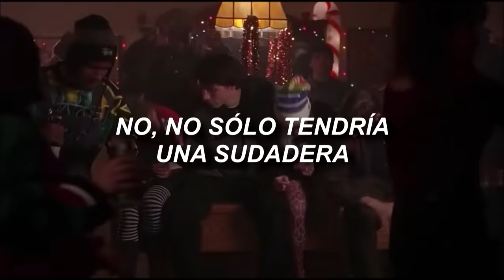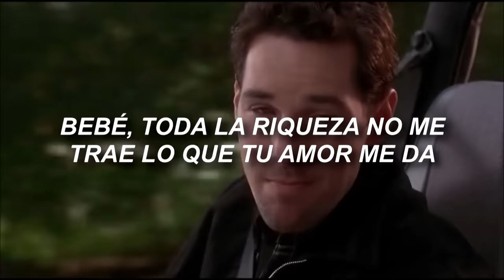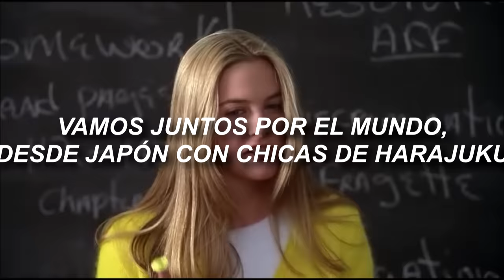Gwen Stefani - Rich Girl [Clueless] || (Sub. Español)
Espero les haya gustado esta edición, cuídense!

Película: Clueless (1995)

Gwen Stefani - Rich Girl (feat. Eve) || Love Angel Music Baby (2004)
"Si yo fuera una chica rica tendría todo el dinero del mundo. Ningún hombre podría probarme, impresionarme..."

[Letra]

[Intro: Gwen Stefani]
Na-na-na-na-na-na
Na-na-na-na-na-na
Na-na-na-na-na-na-na-na-na-na-na-na
Na-na-na-na-na-na
Na-na-na-na-na-na
Na-na-na-na-na-na-na-na-na-na-na-na

[Chorus: Gwen Stefani]
If I was a rich girl
Na-na-na-na-na-na-na-na-na-na-na-na
See, I'd have all the money in the world
If I was a wealthy girl
No man could test me, impress me
My cash flow would never ever end
'Cause I'd have all the money in the world

[Verse 1: Gwen Stefani]
Think what that money could bring
I'd buy everything
Clean out Vivienne Westwood
In my Galliano gown
No, wouldn't just have one hood
A Hollywood mansion if I could
Please book me first class to my fancy house in London town

[Pre-Chorus: Gwen Stefani]
All the riches, baby, won't mean anything
All the riches, baby, don't bring what your love can bring
Don't need no other, baby
Your loving is better than gold, and I know

[Verse 2: Gwen Stefani]
I'd get me four Harajuku girls to (Uh-huh) inspire me
And they'd come to my rescue
I'd dress them wicked, I'd give them names (Yeah)
Love, Angel, Music, Baby
Hurry up and come and save me

[Pre-Chorus: Gwen Stefani]
All the riches, baby, won't bring what your love can bring

[Verse 3: Eve & (Gwen Stefani)]
Come together all over the world
From the hoods to Japan, Harajuku Girls
What? It's all love
What? Give it up! What?
(Shouldn't matter, shouldn't matter
Shouldn't matter, shouldn't matter) What?

[Verse 4: Eve & Gwen Stefani]
What happened to my life? Turned upside down
Chicks that Blew Ya Mind, ding, it's the second round
Original track and ting, oh
You know you can't buy these things, no
See Stefani and her L.A.M.B
I rock the Fetish, people you know who I am!
Yes, ma'am, we got the style that's wicked
I hope you can all keep up
We climbed all the way from the bottom to the top
Now we ain't gettin' nothing but love

[Outro: Gwen Stefani]
Na-na-na-na-na-na
Na-na-na-na-na-na
Na-na-na-na-na-na-na-na-na-na-na-na
Na-na-na-na-na-na
Na-na-na-na-na-na
Na-na-na-na-na-na-na-na-na-na-na-na
Na-na-na-na-na-na
Na-na-na-na-na-na
Na-na-na-na-na-na-na-na-na-na-na-na